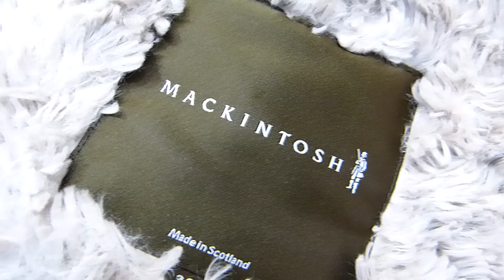マッキントッシュ キルティングコート クリーニング